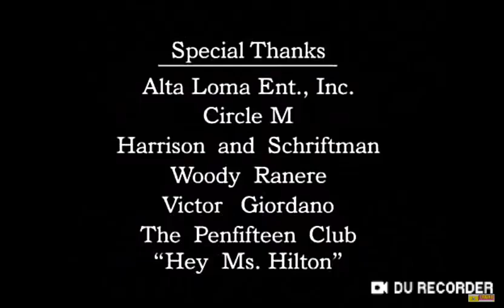Bunim/Murray Productions/20th Century Fox Television (2003)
From "The Simple Life"